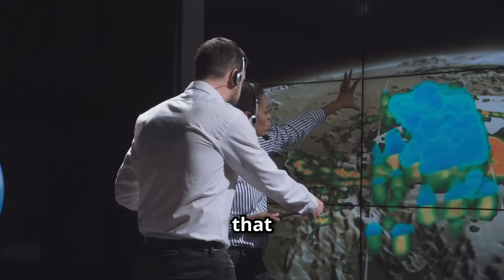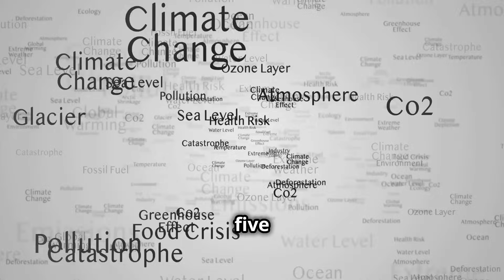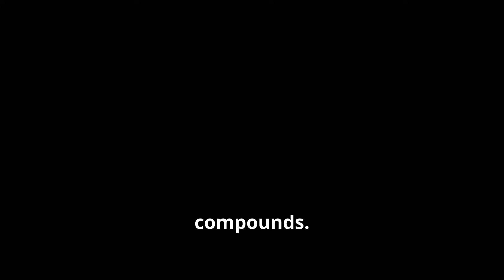Climate Change ‘Greatly Overestimated’? Oceans Cooling Earth More Than We Thought